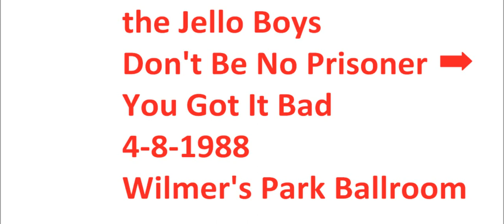Jello Boys 027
the Jello Boys perform Don't Be No Prisoner transitioning into You Got It Bad at Wilmer's Park Ballroom in Brandywine, Maryland on April 8, 1988